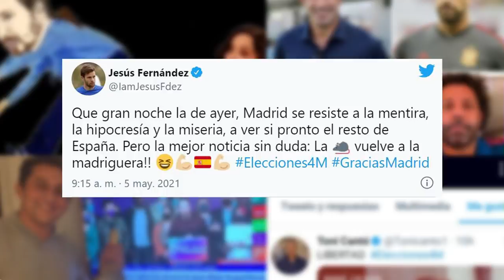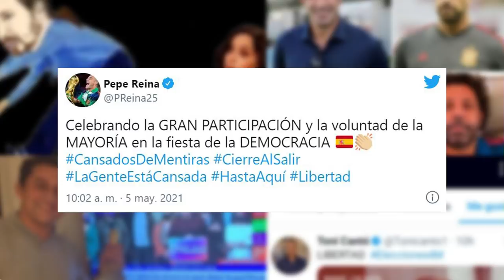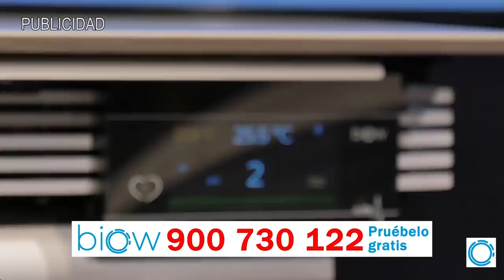EMR: ¡Bombazo¡, Terremoto en Moncloa, ¿Quién es el GARGANTA PROFUNDA que pasa información al PP?